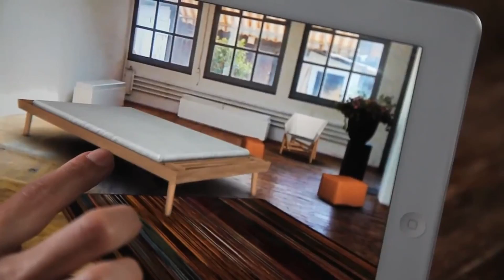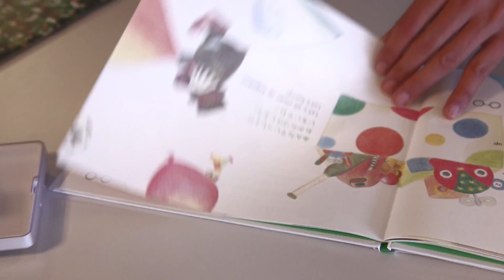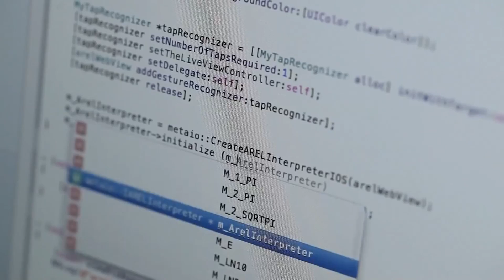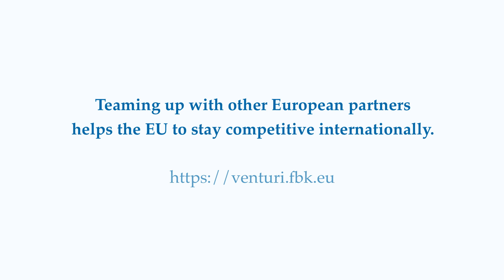My Augmented Reality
Watch this video to have an exclusive look inside Metaio - a European leader in Augmented Reality software, research and technology.

Summary:
Discover Metaio's Augmented Reality applications for creative and cultural industries, such as fashion, design, advertising, gaming and education. Take advantage of the AR technology in order to position your company while creating new jobs!